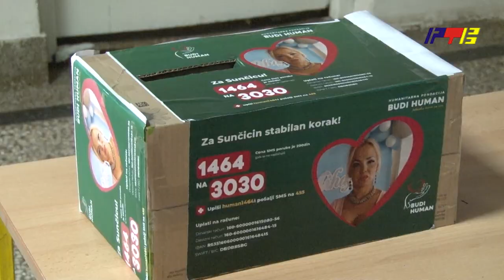Humanitarna priredba skole Radoje Domanovic/RTV Vranje/17.05.2023.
Humanitarna priredba skole Radoje Domanovic